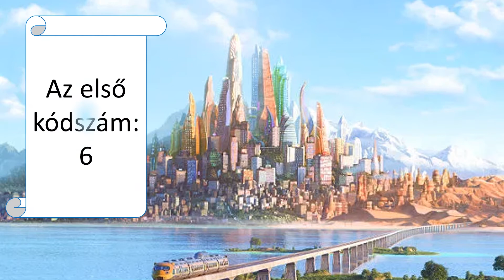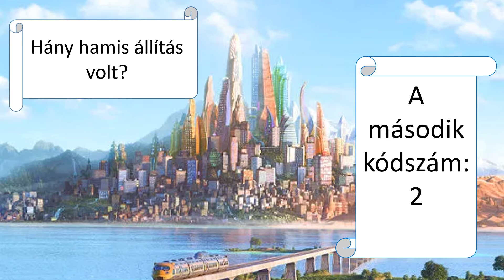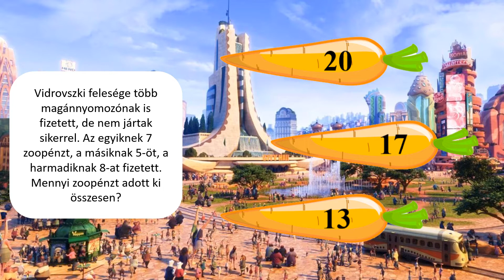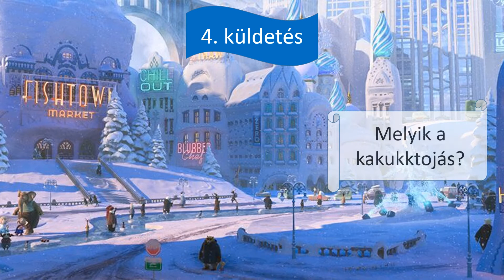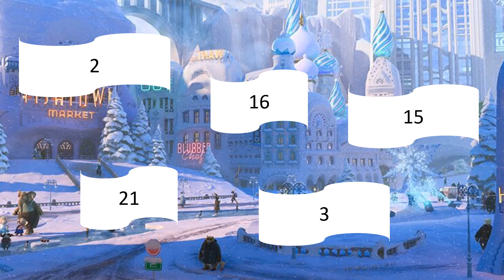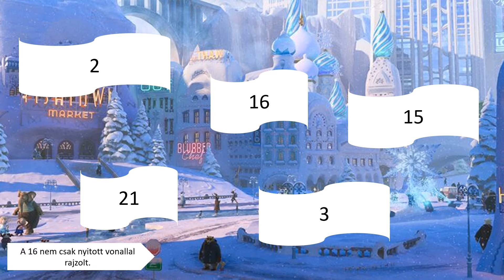Állati balhé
Elsősöknek szóló matematika feladatok kódgyűjtéssel összekötve. Rácz Elvira munkáját alakítottam át.
További tanításhoz hasznos dolgok a oldalon találhatók.